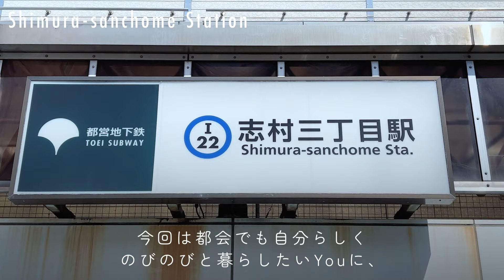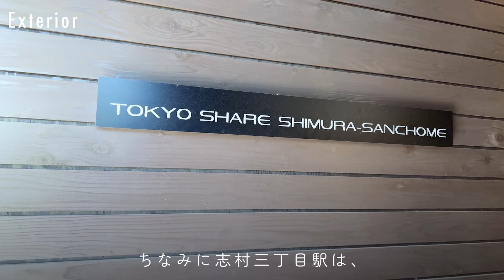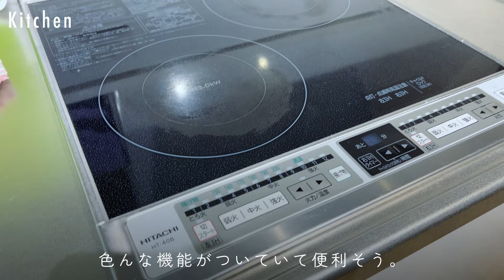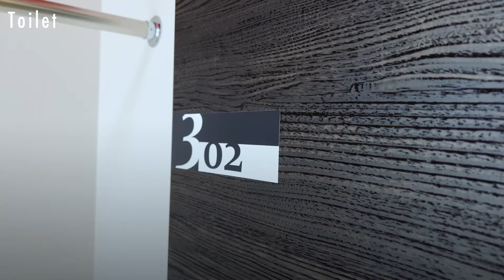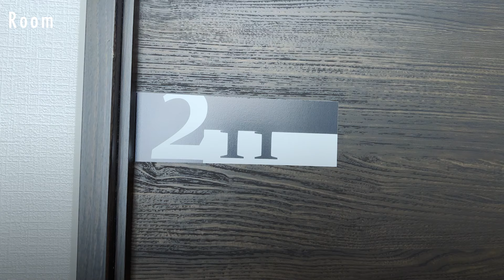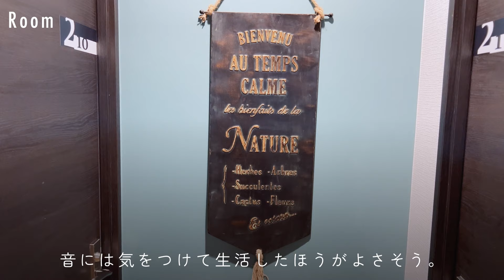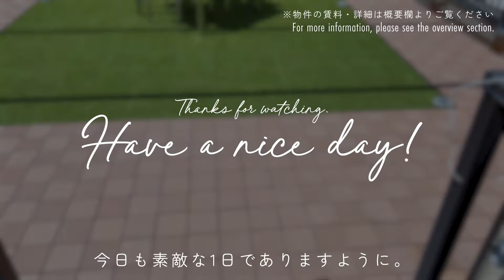【ルームツアー】内装をフルリノベーションしたお洒落空間｜駅徒歩5分｜ハンモックのある屋上｜シェアハウスツアー｜ワンルーム部屋｜日本のシェアハウスツアー｜Japan sharehouse tour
今回紹介するのは、アクセス良好な「Tokyoshare　志村三丁目」さん。
内装をフルリノベーションしたとっても綺麗でおしゃれなシェアハウスです✨
くつろげるスペースも充実しています☺️

【Tokyoshare　志村三丁目】
エリア：東京都板橋区志村（最寄駅：志村三丁目駅 徒歩5分）
賃料：¥43,000 〜/ 月  共益費：¥12,000〜/ 月    男女共有 / 24世帯
※動画掲載時の為、時期によって内容が変動する場合があります。

【目次】
00:00 Intro
00:18 Shimura-sanchome Station
01:01 Exterior
01:36 Entrance
02:04 Locker room
02:38 Living & Dining
04:51 Kitchen
05:40 Corridor
05:56 Rooftop
07:37 Sanitary
07:52 Laundry
08:04 Shower room
08:26 2F Sanitary
08:59 Toilet
09:26 Room 1
10:59 Room 2
13:13 Room3
15:25 Ending

「Japan ShareHouse Tour」では、多様なシェアハウスを紹介していきます。

映像や物件のご感想は、コメントで教えてくださいね。

※動画掲載時の情報のため、内容が変動する場合があります。